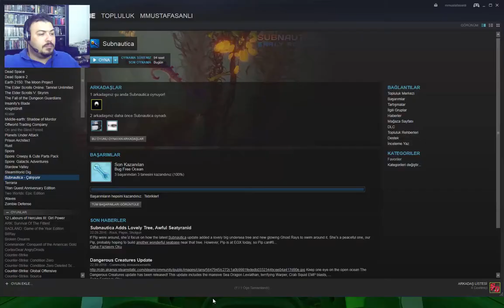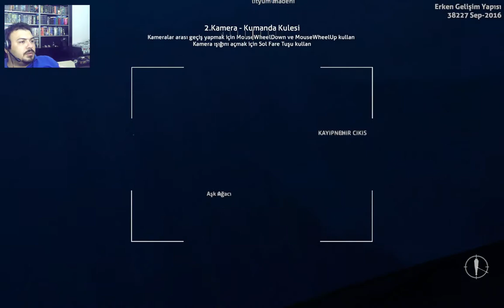Subnautica Türkçe #23 - Avcı evcilleştirdik, Elektrikli yılan balığına rahmet okuduk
Subnautica
Subnautica Oyna
Subnautica Türkçe
Subnautica Türkçe Yama
Subnautica Türkçe Oynanış
Subnautica Oynuyoruz
Subnautica Rehber
Subnautica Walkthrough
Subnautica Gameplay
Subnautica Oynanış
Subnautica İndir